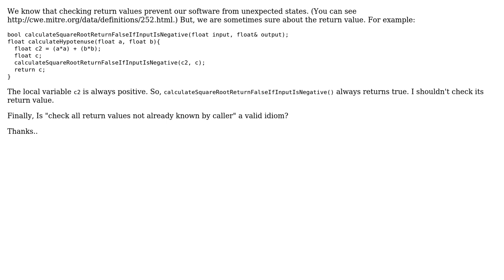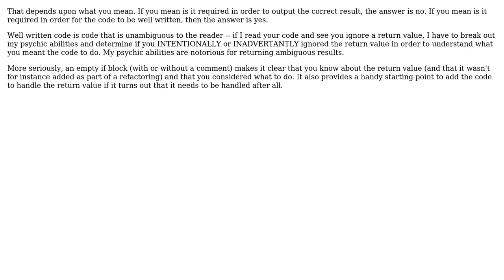Software Engineering: Is checking return values always required? (2 Solutions!!)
Software Engineering: Is checking return values always required?

With thanks & praise to God, and with thanks to the many people who have made this project possible! | Content (except music & images) licensed under CC BY-SA | Music | Images & others | With thanks to user Q Q user jmoreno user H2CO3 and the Stack Exchange Network Trademarks are property of their respective owners. You are responsible for your own actions.